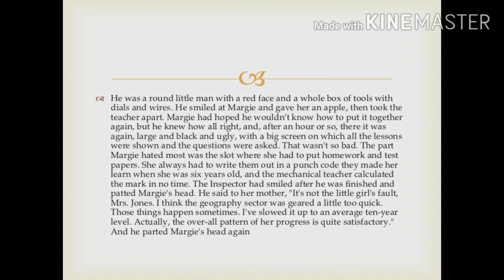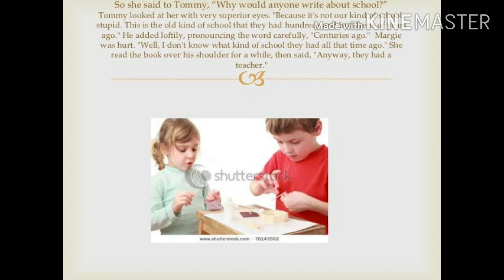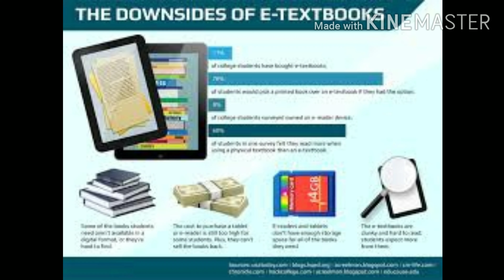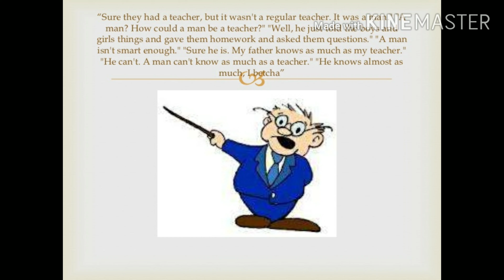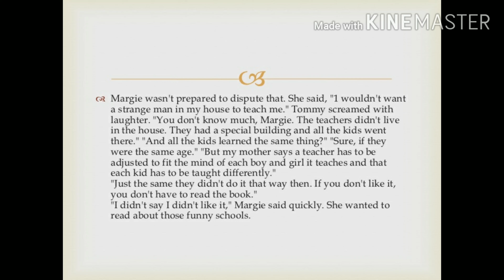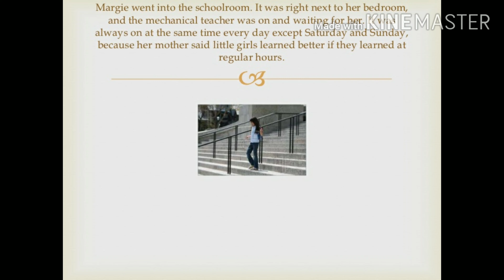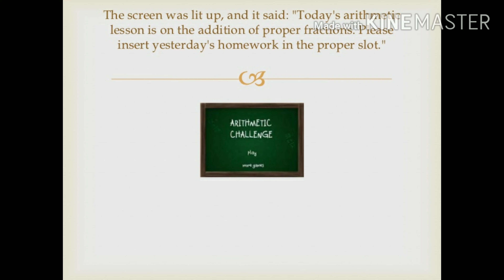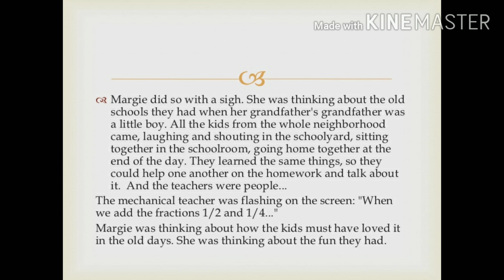Part 2 of chapter 1 The fun they had